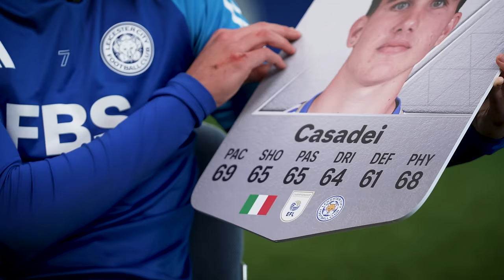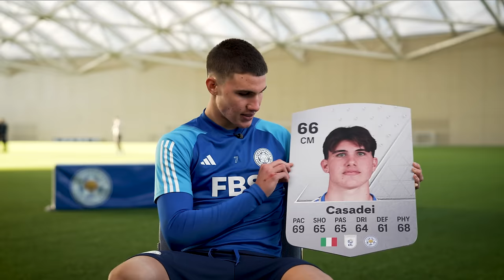Chelsea WONDERKID Talks Pochettino, Leicester Loan, Inter Milan and More!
Chelsea star Cesare Casadei joins us for our latest episode of Wonderkids, discussing his loan at Leicester City this season as the Foxes bid for an instant return to the Premier League under Enzo Maresca.

The Italian midfielder, who won the golden boot and golden ball at the under-20 World Cup this year, also chats about working under Pochettino during Chelsea's pre-season tour, getting to know Jamie Vardy, and what he uses for motivation.

Thanks to the EFL and EAFC for making this happen!